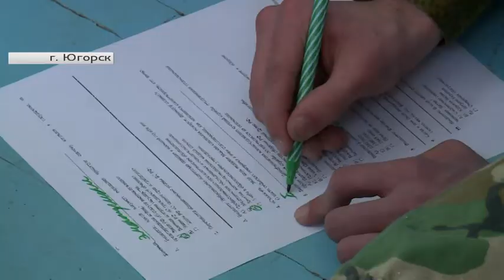Сборка-разборка автомата, перетягивание каната: студенты Югорска соревновались в игре «Зарница»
Рубрика «Команда», автор - Елена Бородина.